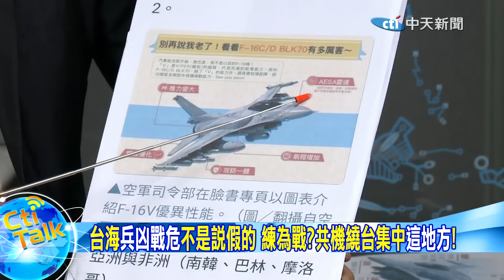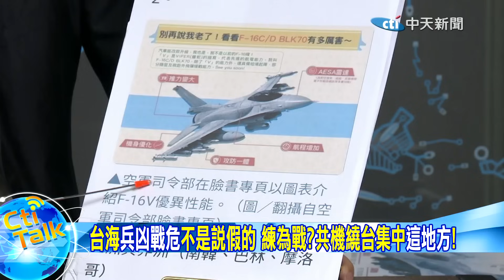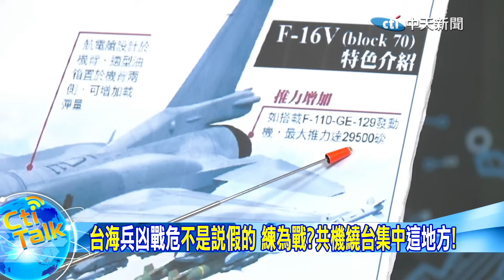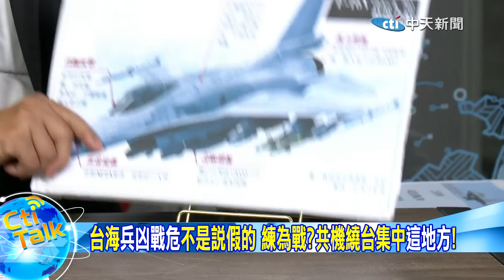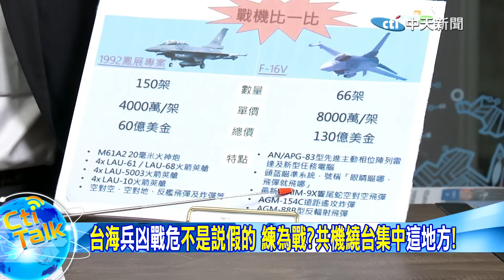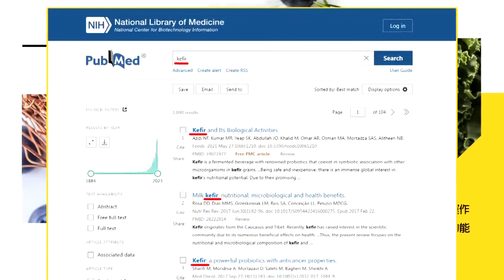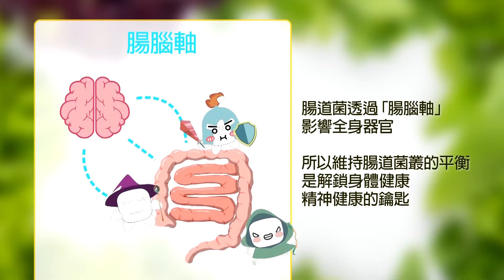【Cti Talk｜張延廷】台海"兵凶戰危"不是說假的 練為戰?共機繞台集中"這地方"!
責任小編：芸芸編 (cti066 下載中天新聞APP抽獎)